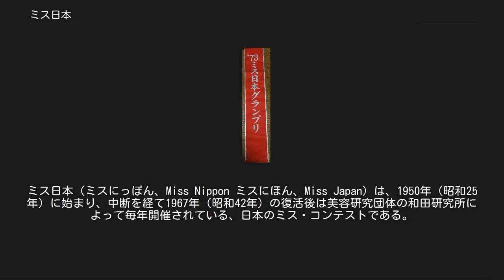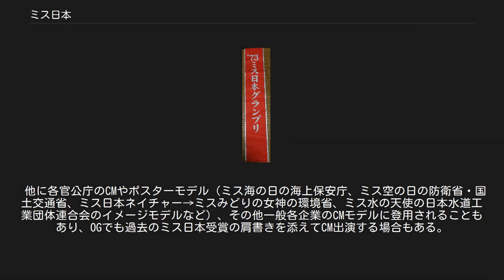ミス日本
ミス日本（ミスにっぽん、Miss Nippon ミスにほん、Miss Japan）は、1950年（昭和25年）に始まり、中断を経て1967年（昭和42年）の復活後は美容研究団体の和田研究所によって毎年開催されている、日本のミス・コンテストである。
 第1回（1950年度）ミス日本・山本富士子 第二次世界大戦敗戦後の日本に対する救援活動「ララ物資」への感謝と日米の友好親善を行う女性親善大使の選出を目的に、読売新聞社と、当時業務提携関係にあった中部日本新聞社・西日本新聞社のブロック紙3社が共催で、1950年（昭和25年）に創設された。
第一回は、後に昭和時代の日本を代表する映画女優の一人となった山本富士子が受賞者となった。
 一時の中断を経て、1967年（昭和42年）からは、和田静郎が主宰した美容研究団体・和田研究所（旧 和田牛乳）を主催団体として再開、今日に至っている。
 参加者を一般公募しており、以下を満たす者であれば応募できる（2020年現在）。
 地区大会開催年の12月31日時点で、17歳から26歳までの女性 日本国籍を有すること 未婚、かつ出産経験もないこと 書類選考で合格した応募者は、全国数ヶ所で開催されるいずれかの地区大会に出場する。
地区大会にて「ファイナリスト」に選出された参加者がミス日本コンテスト本選に進出し、最終的にミス日本グランプリ他の受賞者が決定される。
 現代の多くのミス・コンテストと同様に、選考時の審査基準は容姿だけに留まらないが、後日開催の世界大会を踏まえて日本代表を選出する「ミス・ユニバース・ジャパン」などのコンテストとは異なり、ミス日本では「日本国内で完結する、日本人らしい美しさの最高位」を選出することを基本方針としている。
特に内面の審査では「教養」「心映え」を重視するとしている。
 ミス日本入賞者に贈られるたすき（1973年のグランプリ受賞・長谷川みつ美に贈呈されたものをレプリカで再現した物） 備考 ミス日本の称号を得られると、慈善活動団体「ハートフル」のメンバーにも登録される特典がある他、過去の受賞者の親睦団体「やまとなでしこ会」があり、それを通して各地での講演・社会運動や慈善活動にも参加している。
2013年元日より、「ミス日本ボランティア協会」が設立され、ミス日本の歴代受賞者が中心となって国内外での福祉・ボランティア活動の企画・推進を行うようになった ※基本、任期1年。
 主要な放送番組（特記のないものは全国ネット）で放送された、ミス日本を題材にして特集した番組は以下のとおりである。
なお、番組によっては歴代受賞者が当時のたすきを付けて出演しているが、現役メンバーに限らず、過去のミス日本OGもミス日本としての公式行事（慈善活動や自治体・国営機関表敬訪問他）で出席する場合にもミス日本のたすきやティアラを付ける場合がある。
 今回インタビューを行った受賞者の多くは、久しぶりに公式の場でミス日本のたすきやティアラをつけたメンバーばかりだった。
 一時期であるが「車検のコバック」で知られる株式会社コバックが特別協賛スポンサーとして付いていたため、それぞれグランプリを受賞した2004年の嵯峨（さが）と2005年の久米がそれぞれ全国放送されたテレビコマーシャル（CM）に出演したことがあった。
 また、コバック本部（愛知県）やそのフランチャイズ店が主催するイベントに、受賞者が訪問したことがあった。
2005年を最後にコバック本部は特別協賛から撤退したが、2006年以後、同社の千葉県でのフランチャイズ店「鈴木自工株式会社」（スズキ株式会社とは別会社）が独自に協賛しており、同年グランプリの小久保が起用されたテレビCMが千葉テレビ放送などで放映されていた。
現在も鈴木自工は協賛を続けており、受賞者が同社関連のイベントに出席することがある。
 他に各官公庁のCMやポスターモデル（ミス海の日の海上保安庁、ミス空の日の防衛省・国土交通省、ミス日本ネイチャー→ミスみどりの女神の環境省、ミス水の天使の日本水道工業団体連合会のイメージモデルなど）、その他一般各企業のCMモデルに登用されることもあり、OGでも過去のミス日本受賞の肩書きを添えてCM出演する場合もある。